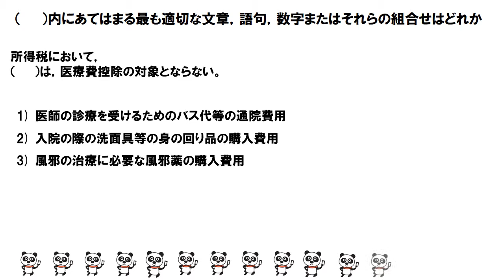医療費控除の対象とならないもの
所得税において，（　　）は，医療費控除の対象とならない。

1) 医師の診療を受けるためのバス代等の通院費用
2) 入院の際の洗面具等の身の回り品の購入費用
3) 風邪の治療に必要な風邪薬の購入費用